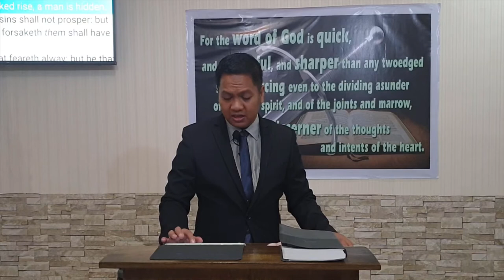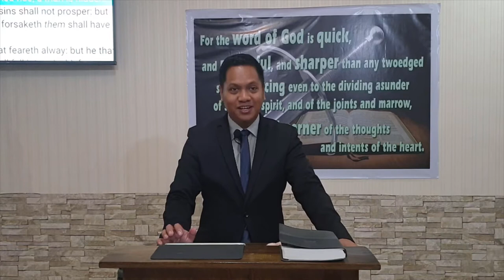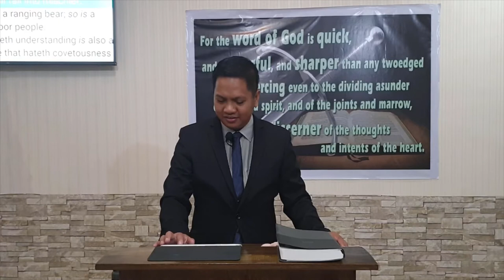Proverbs 28 -c (Baptist Preaching - Ph)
Proverbs 28 -c

20200607sunpmprov28cQ